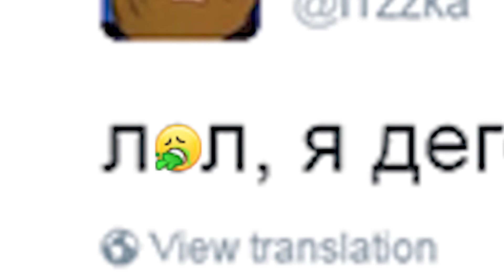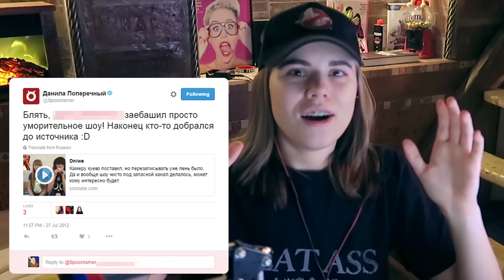ЧТО СКРЫВАЮТ БЛОГЕРЫ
Привет! Сегодня в ролике мы изучим самые ТАЙНЫЕ, самые СЕКРЕТНЫЕ и СОКРОВЕННЫЕ вещи, связанные с видеоблогерами..